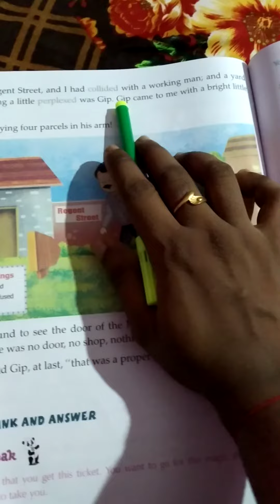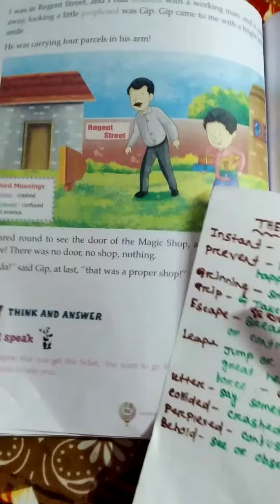P.SWAIN STD-IV CHAPTER-10 The magic shop part5